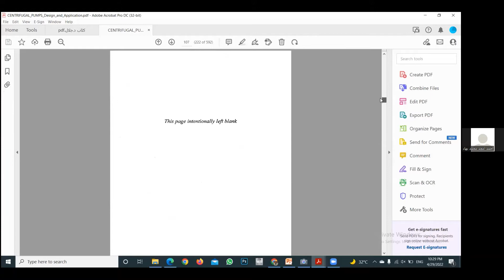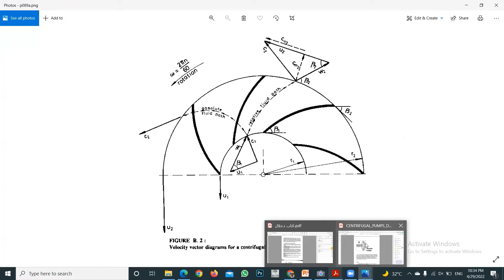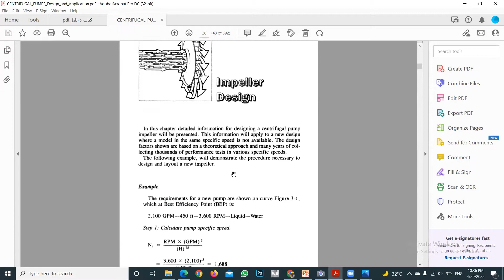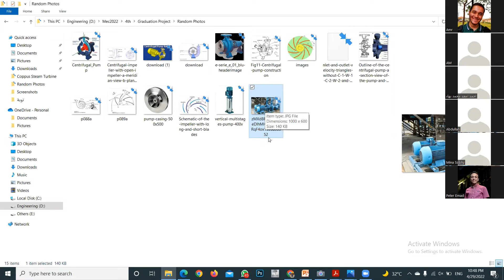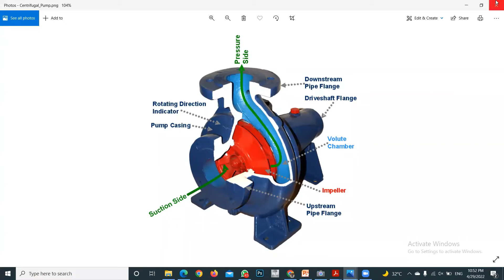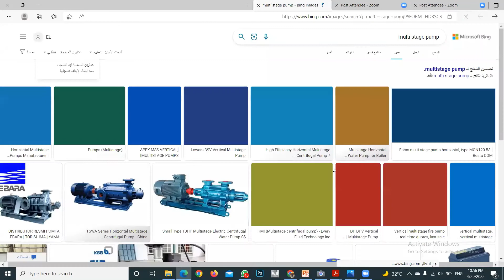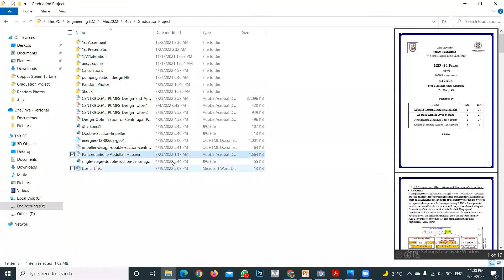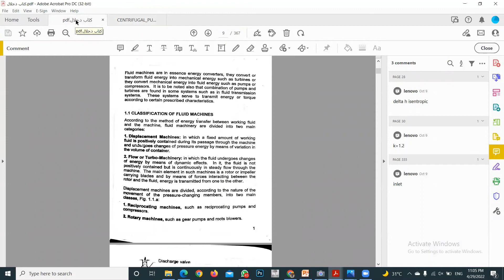4th Year Projects Meeting | Turbomachinery